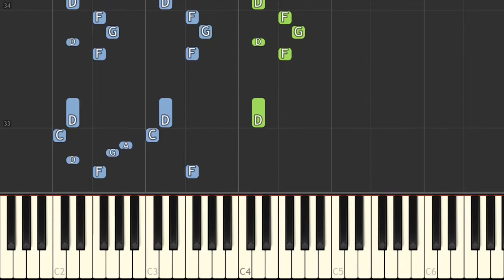Street Fighter II - Zangief Stage (SNES) - Recorded by alexsteb [Piano Tutorial] // Synthesia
▶ Original piano arrangement by: Gori Fater